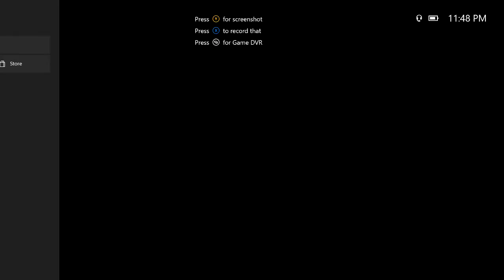GTA5: Gun battles (ep 2 pt 3) PALETO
Helping friend in a gun battle and Killing with the Heavy Sniper MKII Thermal Scope & Explosive rounds